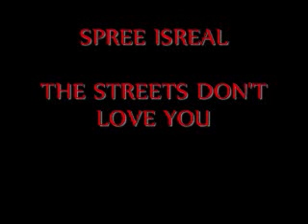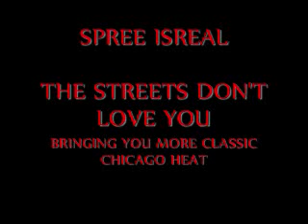Spree Isreal - Shorty Listen aka The Streets don't love YOU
Chicago HEAT